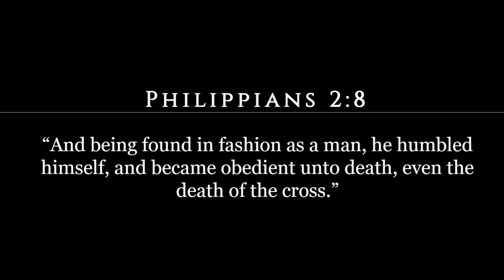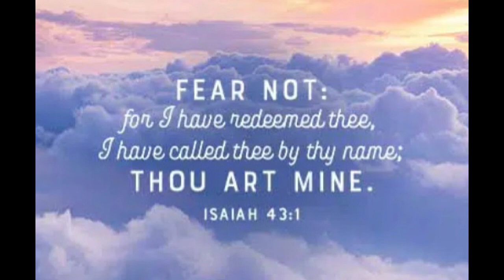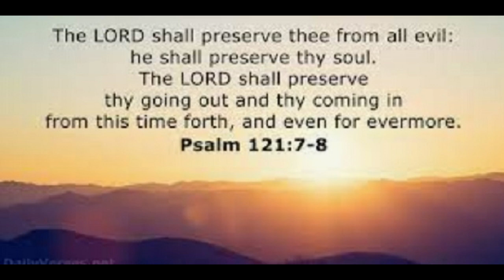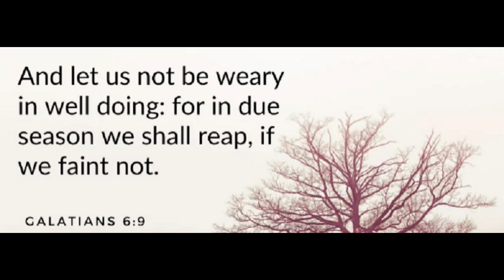Worship Music, original song by Susan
Worship Music, original song by Susan, Blessed be the name of the Lord.